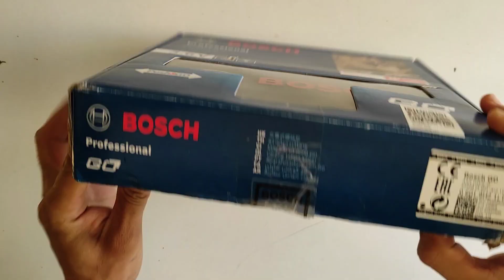◀️ Push&GO ▶️ Bosch GO Gen 2 Professional Cordless Screwdriver 🔥 Unboxing & Review 🔥 Visseuse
BOSCH GO PROFESSIONAL
CORDLESS SCREWDRIVER

Minimum Effort, Maximum Efficiency
Easy to control – tool stops immediately after deactivation via electronic brake
Dual-activation mode – simply push tool or press button to begin
Mechanical clutch with 5 torque settings and maximum performance mode

TECHNICAL DATA

Additional data

Torque (soft/hard/max.)
-/5/- Nm
No-load speed (1st gear / 2nd gear)
0 – 360 rpm
Battery voltage
3.6 V
Drill chuck, version
1/4" with internal hexagon shank
Battery capacity
1.5 Ah
Chuck capacity, min./max.
6.35 mm
Battery type
Lithium-Ion
Clutch torque

BOSCH GO PROFESSIONAL FURTHER INFORMATION

Product Highlights
The revolutionary Bosch Go cordless screwdriver is intuitive and easy-to-use for screws in wood, metal, and plastic. Simply push the tool or press the button to begin – dual-activation mode ensures the right start for every situation. Its precise mechanical clutch has five settings for fine adjustments plus a maximum performance mode. Controlling the Bosch Go is easy – the tool stops automatically immediately after deactivation thanks to its electronic brake. It is compatible with standard USB chargers.

Equipment & Application
Bosch GO is intended for screwdriving in wood, metal and plastic as well as working on filigree applications such as motherboards or electrical cabinets. It is compatible with all standard USB chargers.